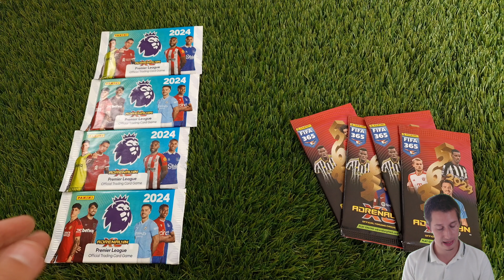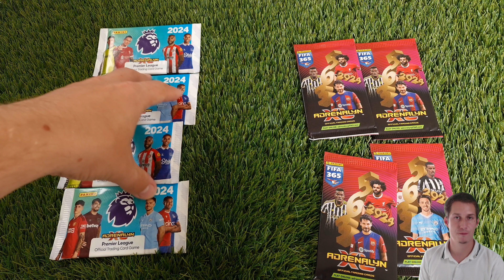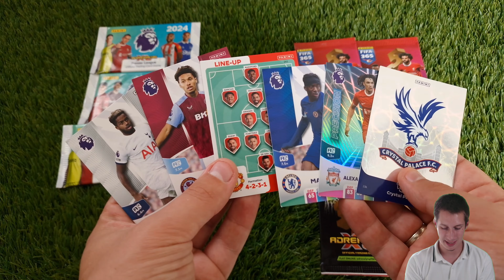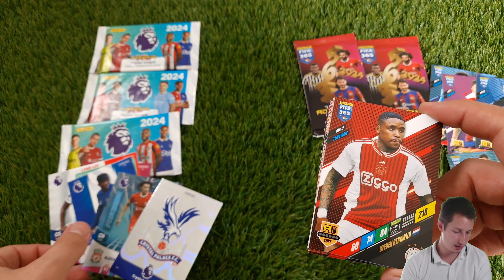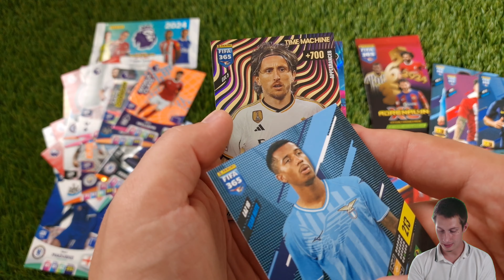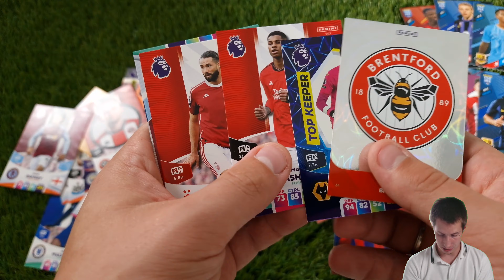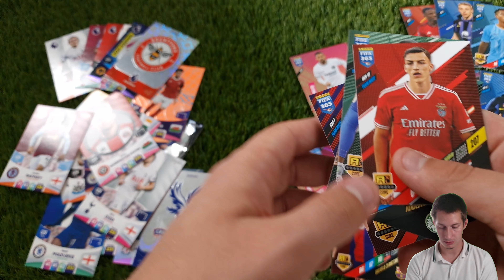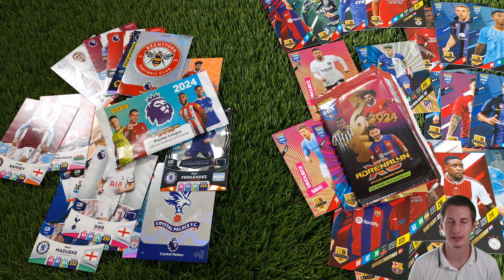Panini Adrenalyn XL FIFA 365 2024 VS Premier League 2024